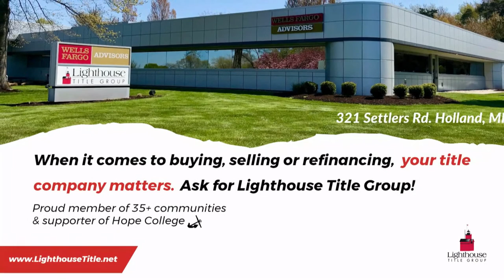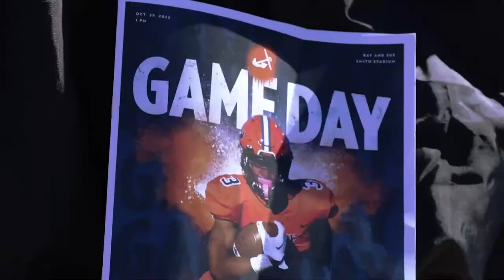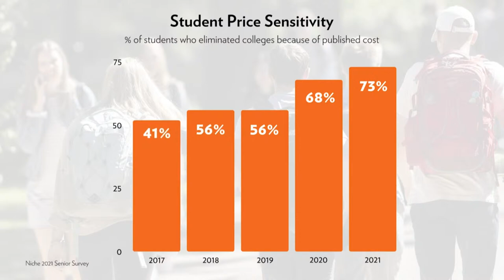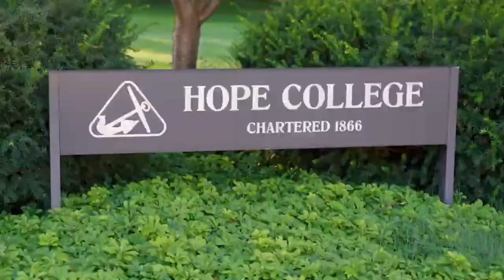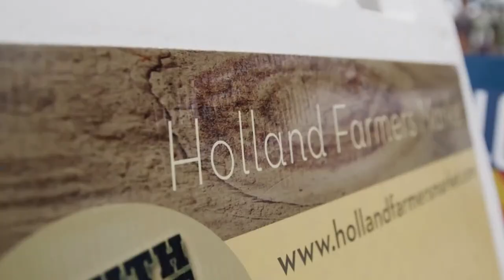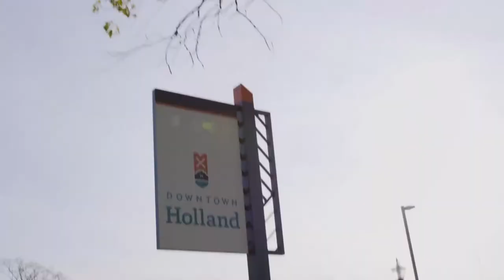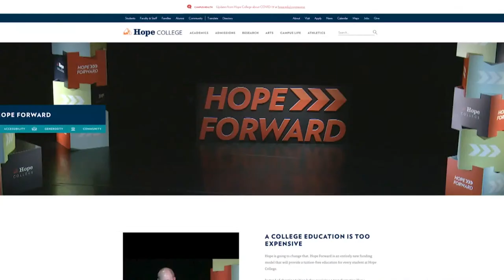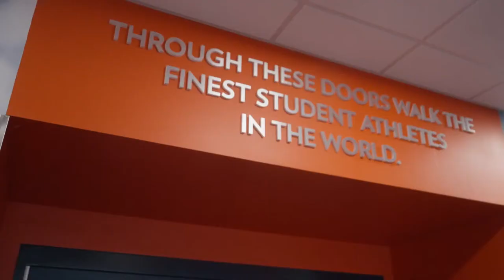Hope vs. Kalamazoo | Men’s Basketball 2.18.23 | Senior Day | NCAA D3 Basketball | MIAA Basketball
Live home game coverage from DeVos Fieldhouse on the campus of Hope College in Holland, MI.